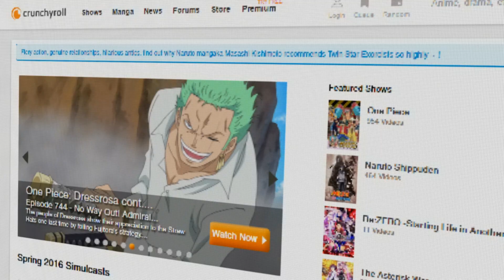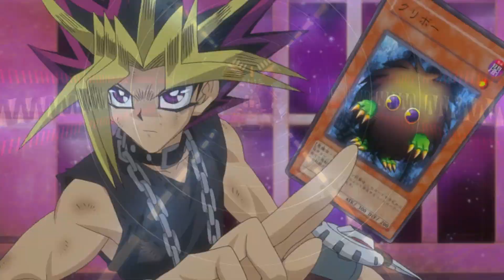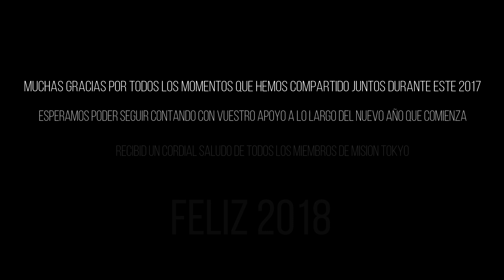Video Xmas Mision Tokyo 2018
Desde Misión Tokyo os deseamos una Feliz Navidad y un próspero año 2018.